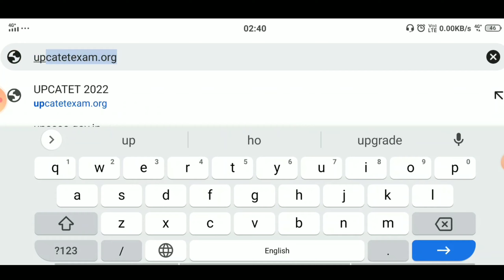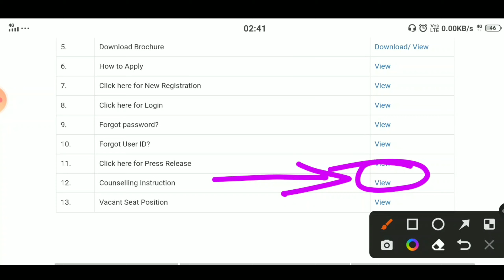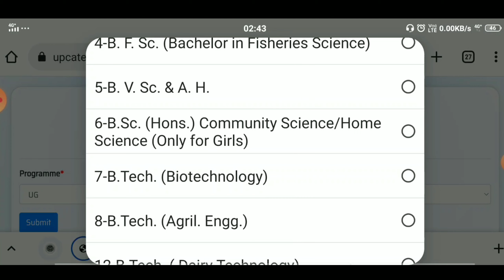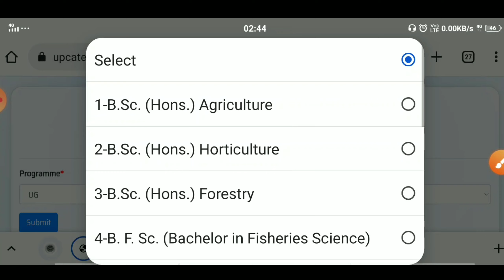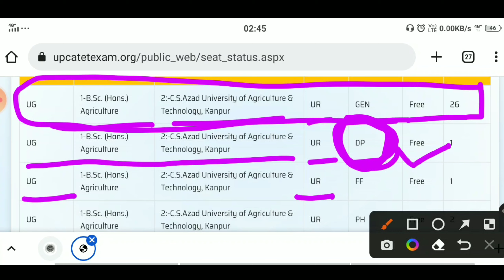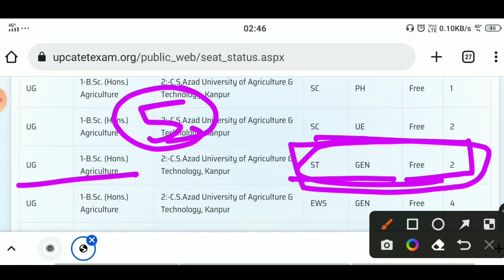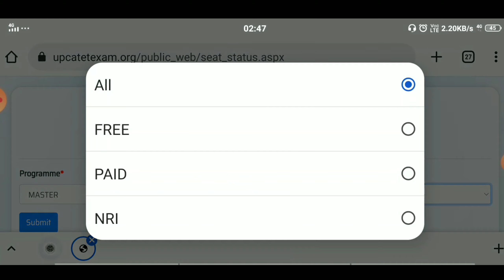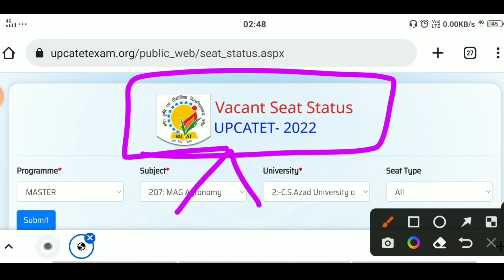Upcatet charo University me kitni seat khali hai 2022/upcatet vacent seat 2022/upcatet seat Matrix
UPCATET WHAT'S APP GROUP LINK 2022

1.24*7 FULL TIME CONTACT
2.DAILY MOCK TEST SERIES
3.DAILY PDF IN WHAT'S APP GROUP
4.10 PAID & 10 TEST SERIES FREE
5.DIRECT CONTACT ON PERSONAL NUMBER
6.MONTHLY MEETING
7.ONE TIME PAYMENT
8.NON REFUNDABLE FEES
9.PREVIOUS YEAR PAPER
10.LATEST AGRICULTURE VACCANCY JUST NOTIFY
11.KEEP CALM WITH ME.